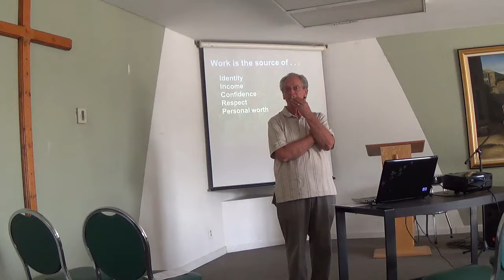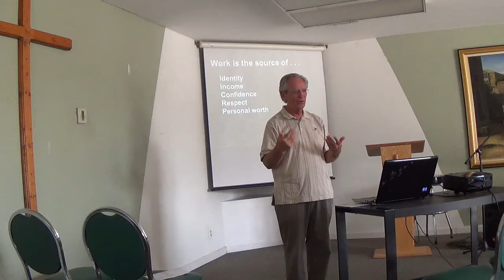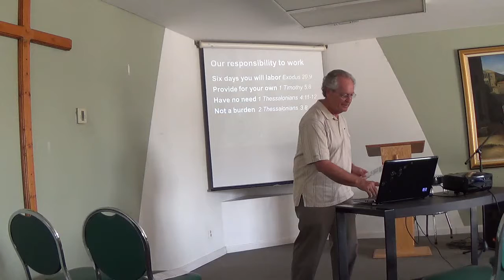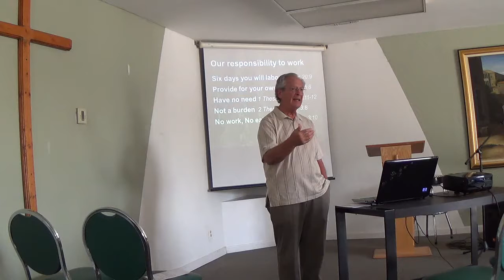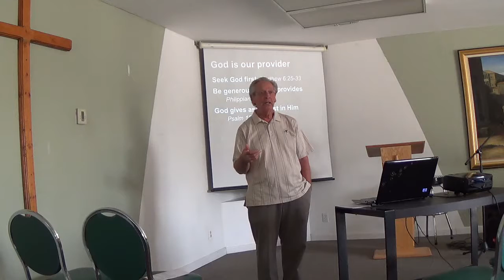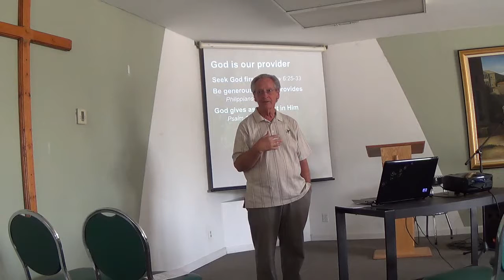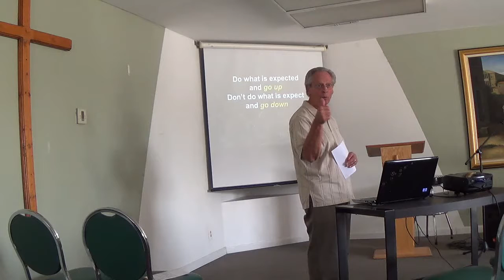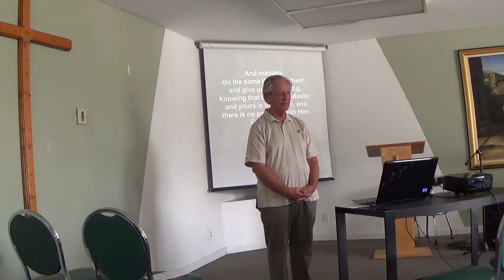GKI Monrovia: Rev. Ed Trenner (Sunday, September 1, 2019)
GKI MONROVIA
INDONESIAN & ENGLISH SERVICES: SUNDAYS @ 10:30 AM